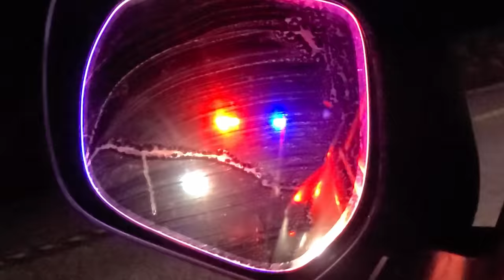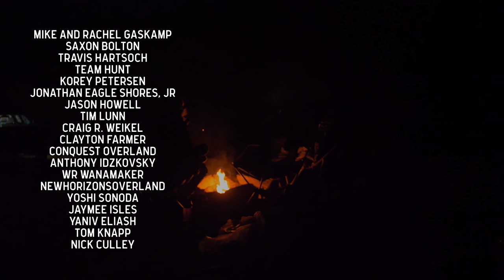The pros and cons of an Overland Trailer in Utah [S4E8]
Here's this week's adventure episode featuring; Utah, the GX, and the return of the Turtleback trailer! We join forces with the Xplr family (@mr.xplr and @mrs.xplr) in southern Utah and do our best to steer clear of impending snow as we discover jaw-dropping beauty around every corner.

Seriously, the epic-ness here is so frequent that I just have to shake my head and constantly whisper, "Utah" every time we see what's around the bend. Ride along as we show you more of what we found!